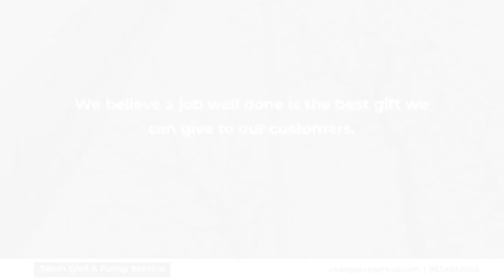Swan Well & Pump Service Fairbanks Alaska 99712